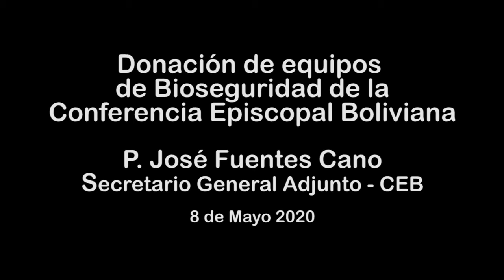VIDEO: Donación de equipos de Bioseguridad de la CEB. P. José Fuentes. 008.05.2020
P. José Fuentes Cano
Secretario General Adjunto – CEB

Producción
Mayo 2020